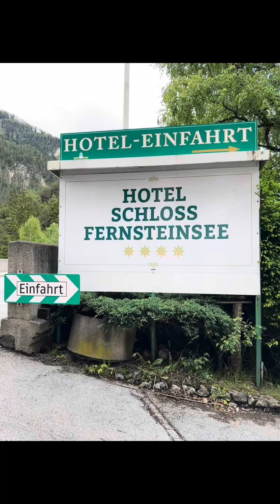Fernsteinsee Hotel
Located along Fernpass Tyrol, Austria. It’s a cool Medieval Hotel.